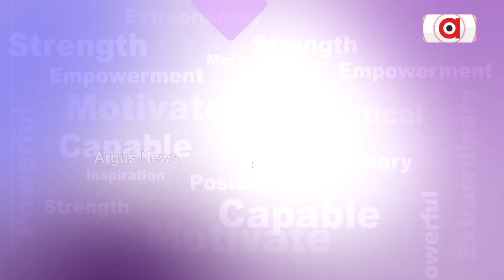Argus Special || ନାରୀ ଶକ୍ତି ଅନଲିମିଟେଡ SEASON-2 || Argus Nari Shakti SEASON-2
Argus Special : ନାରୀ ଶକ୍ତି ଅନଲିମିଟେଡ SEASON-2 || ଦେଖନ୍ତୁ ନଭେମ୍ବର ୧୬ ତାରିଖ ଗୁରୁବାର, ରାତି ୯.୩୦ ରେ